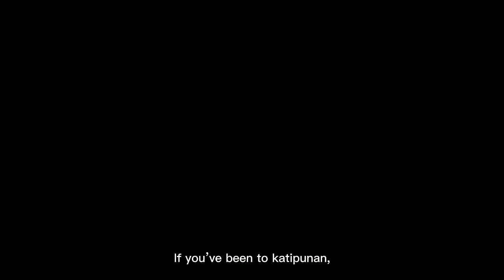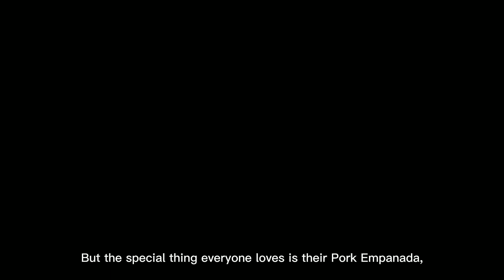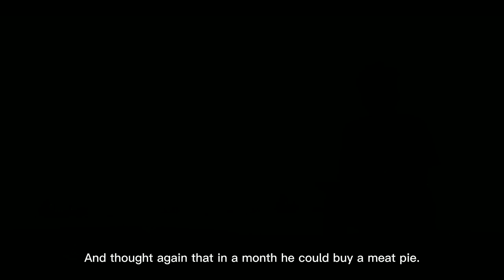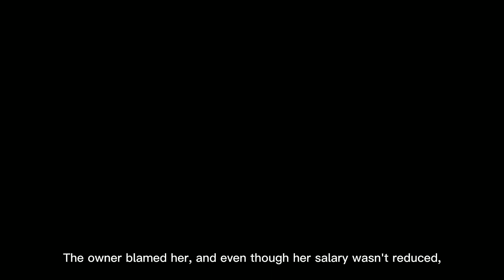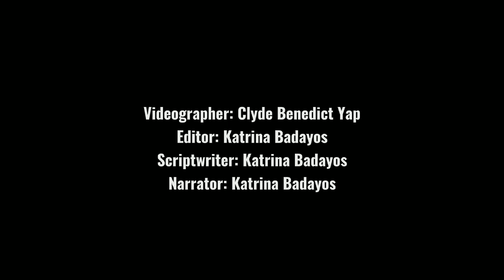Pork Empanada by Tony Perez